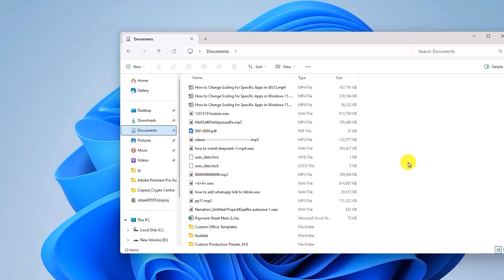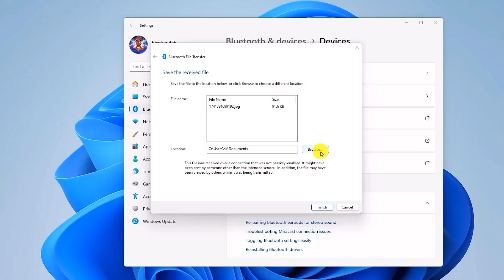How to Find Bluetooth Received Files in Laptop Windows 11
Are you wondering where your Bluetooth received files are stored on your Windows 11 laptop? 🤔 In this quick tutorial, I'll show you a simple step-by-step method to locate all the files you've received via Bluetooth. Whether you're transferring photos, documents, or music, this guide will help you find them in seconds! 🔍✅

🔹 What You’ll Learn in This Video:
✅ How to locate Bluetooth received files using File Explorer.
✅ Which folders to check first (Documents, Downloads, Received).
✅ What to do if you can't find the Bluetooth folder.
✅ How to trigger the Bluetooth file reception process again to reveal the exact location.
✅ Bonus: How to change or set a custom location for Bluetooth file storage.

📌 Timestamps:
⏱ 00:00 - Introduction
⏱ 00:11 - Searching in Documents & Downloads folders
⏱ 00:31 - What to do if you can't find the folder
⏱ 00:50 - How to identify the exact storage location
⏱ 01:00 - Option to change the Bluetooth save location

Many Windows 11 users struggle to find where their Bluetooth files are stored after a transfer. This quick guide helps you avoid frustration and confusion by showing you exactly where to look and what to do if the files seem to be missing. You'll also learn how to customize your Bluetooth save location, making future transfers seamless. 🚀

🔔 Enjoyed the Video? Show Your Support!